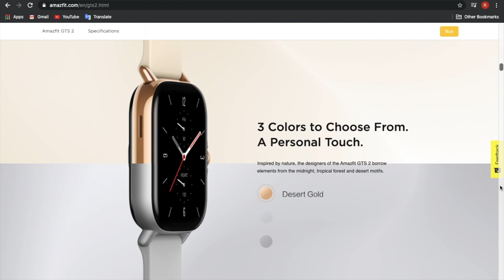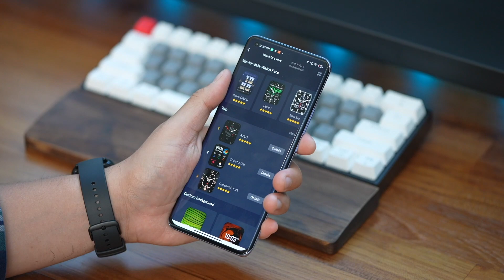Cuma 2jtan‼️ Amazfit GTS 2, Smartwatch penuh Gaya Elegan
Mencari smartwatch jaman sekarang sudah tidak sulit, begitu banyak pilihan, namun kamu bisa lirik dari Amazfit GTS 2 ini yang punya desain keren banget, desainnya elegan dan tahan air pula. Cocok buat kamu pakai atau buat kado sang kekasih. Coba aja ditonton videonya sampai tuntas pasti kesemsem liatnya :D